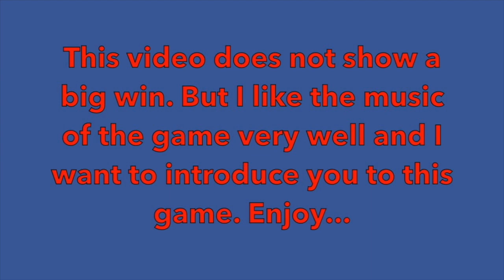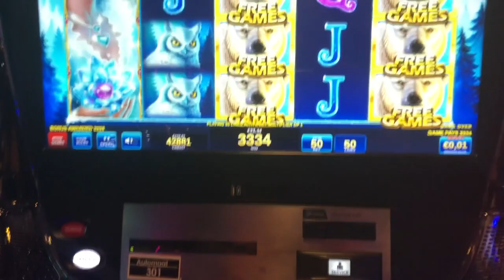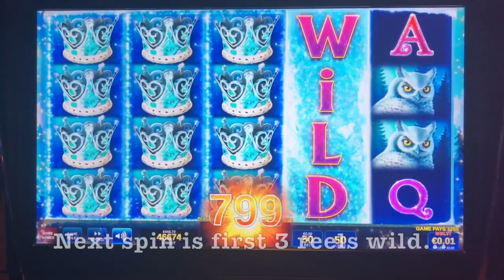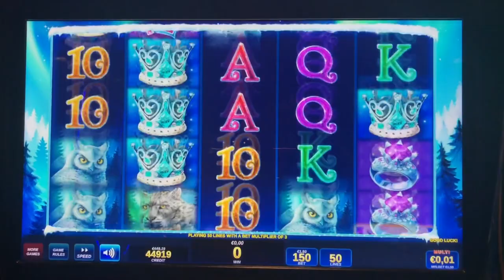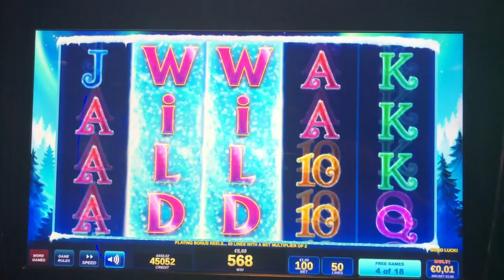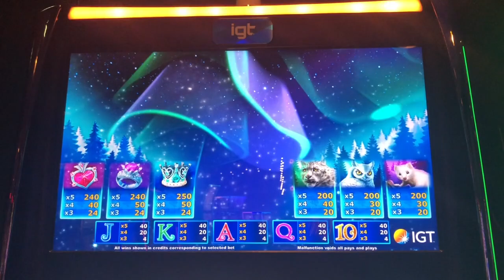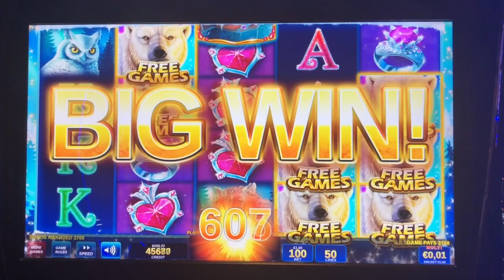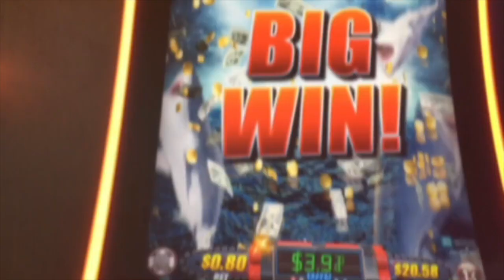Holland Casino - ICY WILDS Slot Machine from IGT - Enjoy The Beautiful Music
I LOVE THIS GAME ❤️ This video is perfect with the morning coffee ☕️ Not a big win, but a win and a very beautiful game music - Enjoy... 😉

Recorded @ Holland Casino Venlo, Netherlands

Please support me and my channel. 😉 I appreciate it. Thank you very much.

This is my playlist on YouTube. Lean back and enjoy my videos with a cup of coffee ☕️☕️☕️

Greetings from Germany, Karl 🙋‍♂️